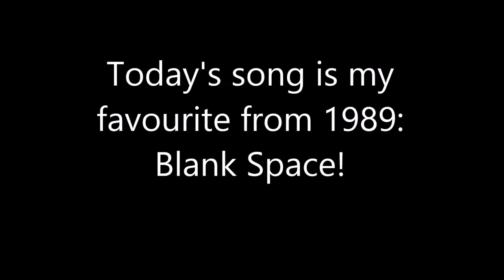12 Days of Swiftmas! [Day 03] Blank Space Cover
Hello again! Day 3 of my Taylor project :D Blank Space is my favourite song from 1989, I got hooked on it as soon as I heard it! This features a more guitar-y instrumental by morganlovesmusic here on youtube, be sure to check out his channel! :D